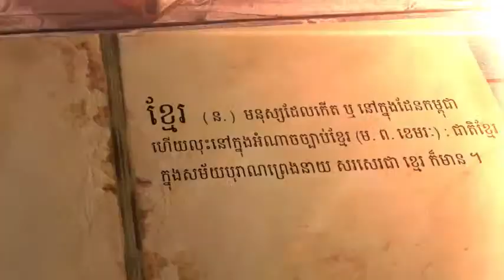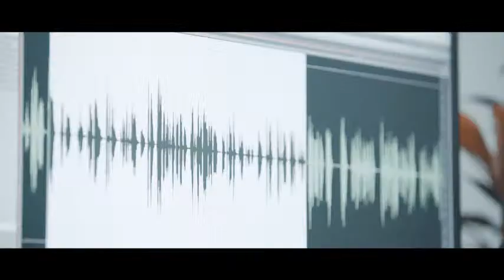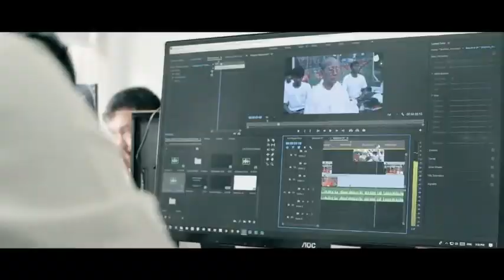ប្រធានបទ៖ វិធីគាំទ្រការសិក្សាដល់កុមារនៅផ្ទះពេលដែលសាលារៀនបិទ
ហេតុអ្វីបានជាការសិក្សានៅផ្ទះរបស់កុមារមានសារៈសំខាន់ និងចាំបាច់ពេលសាលារៀនបិទកំឡុងពេលជំងឺកូវីដ១៩នេះ?  សូមអញ្ជើញចូលរួមយល់ដឹងទាំងអស់គ្នា!